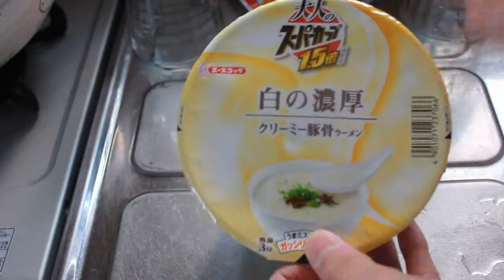スーパーカップ1.5白の濃厚クリーミー豚骨ラーメン開封